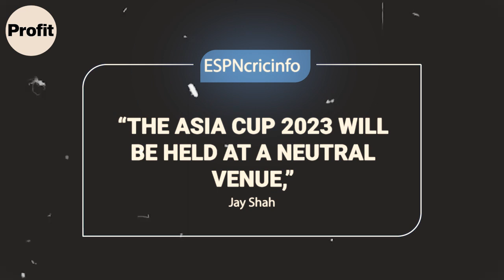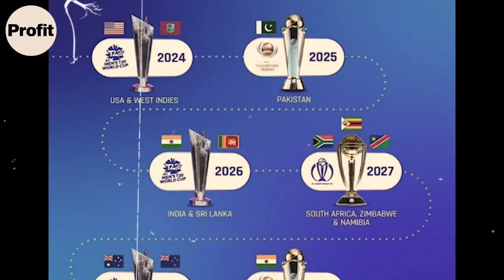India is the cricketing world's bully and Pakistan their only opposition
Massive economic potential is being wasted only because both India and Pakistan have highly politicised cricket boards